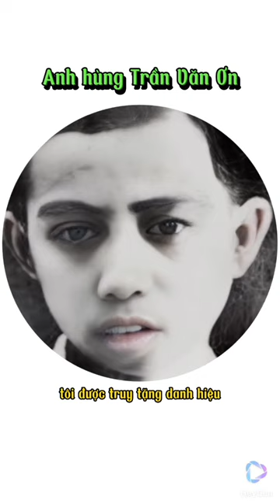Anh hùng Trần Văn Ơn